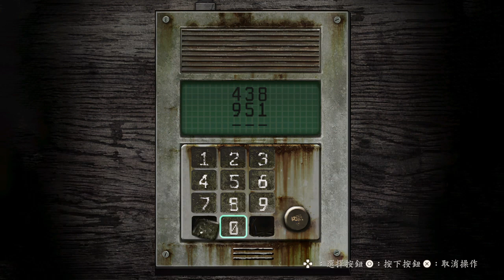零 ～月蝕的假面～_20240526010127